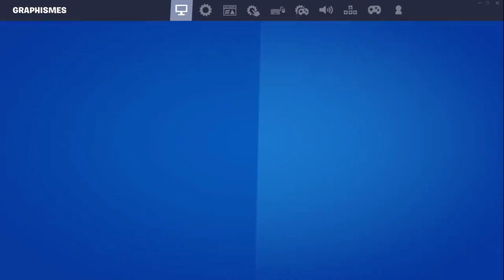FORTNITE | TOP 1 de juillet 2023